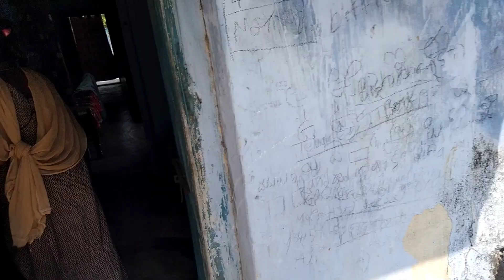మొదటిసారి మా ఇంట్లో చెట్టుకు కాసిన వంకాయలు తెంపి కూర వండుకొని తిన్నాము...